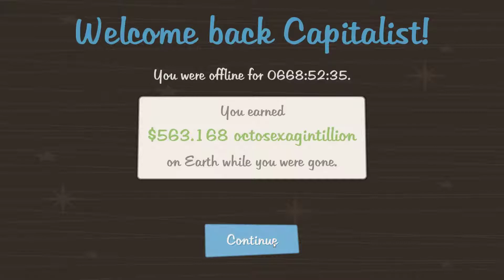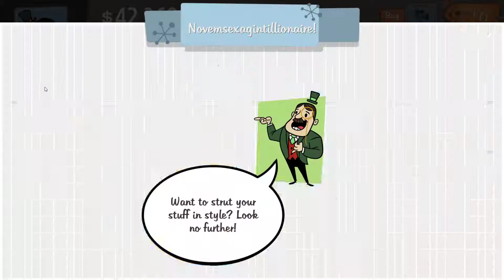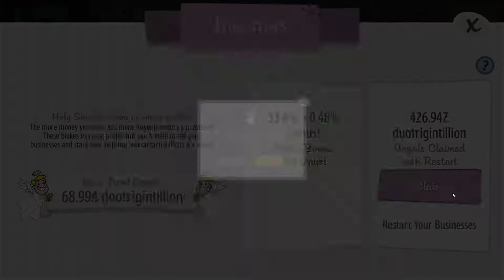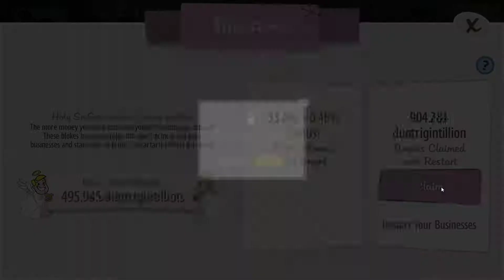Adventure Capitalist - Too Much Stuff